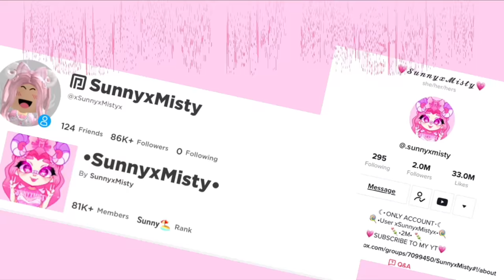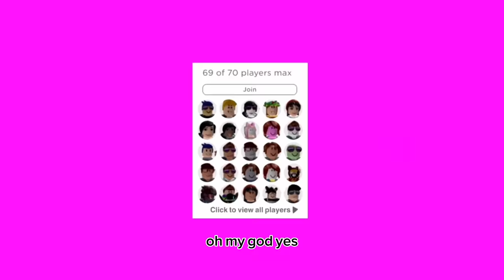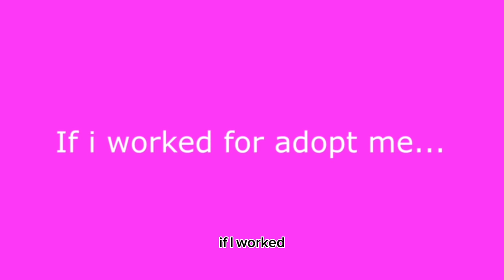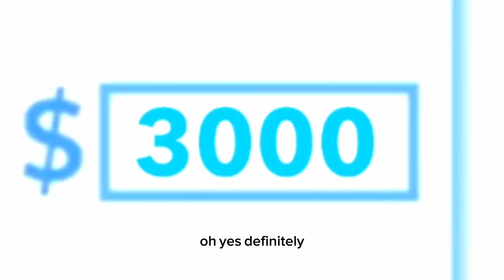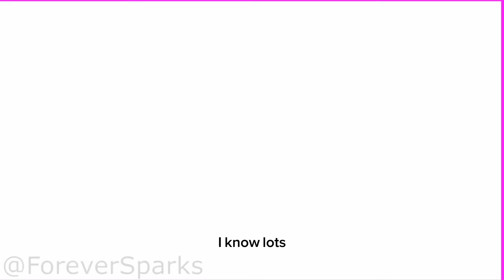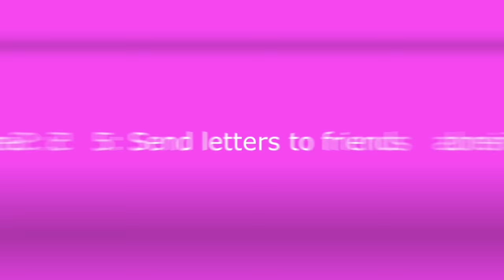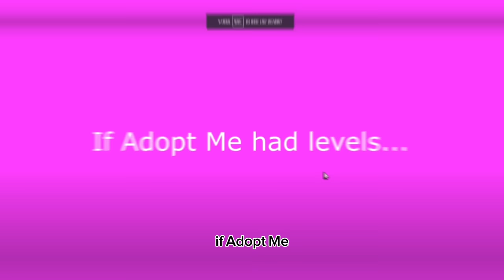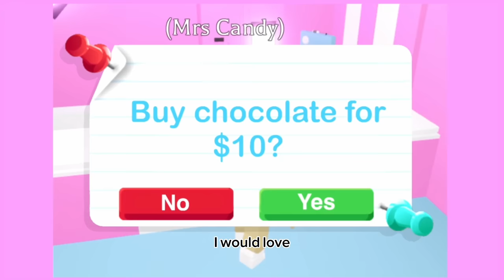I Became The OWNER Of Adopt Me For 24 Hours! *Crazy*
In this video I show you updates that I would add if I was the owner of adopt me! They are really good!